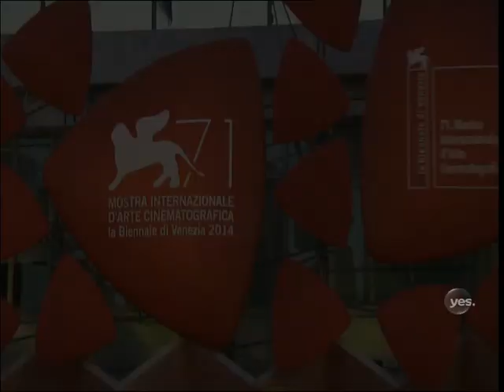מיתה טובה: מאחורי הקלעים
הסרט מיתה טובה דרמה קומית בבימויים של שרון מימון וטל גרניט, ובכיכובם של זאב רווח, לבנה פינקלשטיין, עליזה רוזן, אילן דר ורפי תבור. הסרט מתאר בקבוצת חברים בדיור מוגן בירושלים, הבונה מכשיר להמתת חסד עצמית, בכדי לעזור לחבר נוסף לסיים את חייו בכבוד. כשהשמועה בדבר ההמצאה עוברת מפה לאוזן, בקשות עזרה נוספות מגיעות אל דלתם.